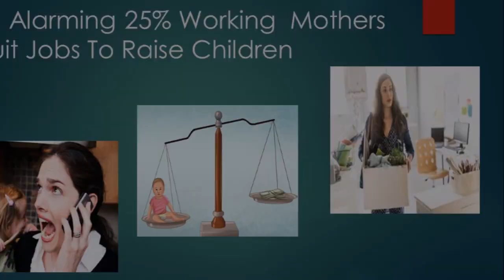The Vault | Pitch - Ubunanny - Saviour of Working Parents | Certified DayCares and PreSchools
Now all toddlers are safe. You do not have to leave your kids with just any day care centers but rather with the certified ones. Ubunanny is trying to provide safe day care centers with their vigilance. Watch them pitch at The Vault